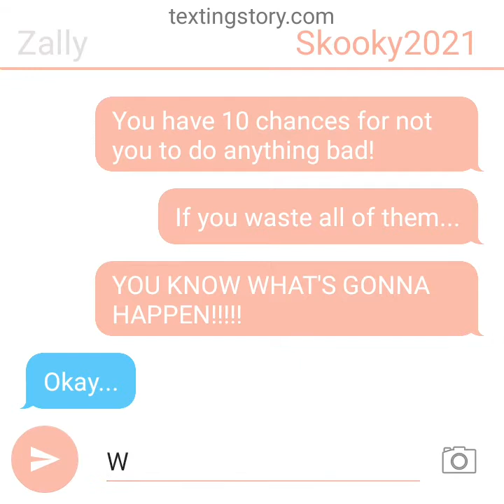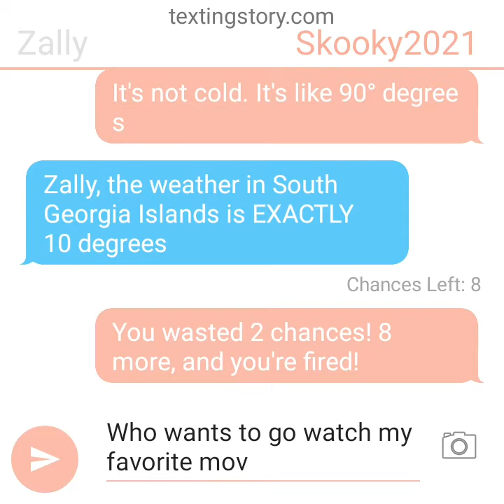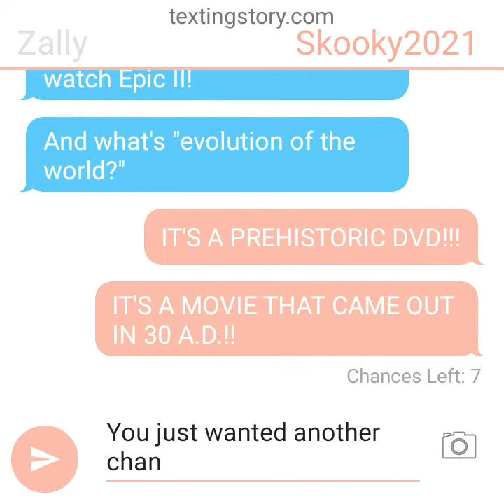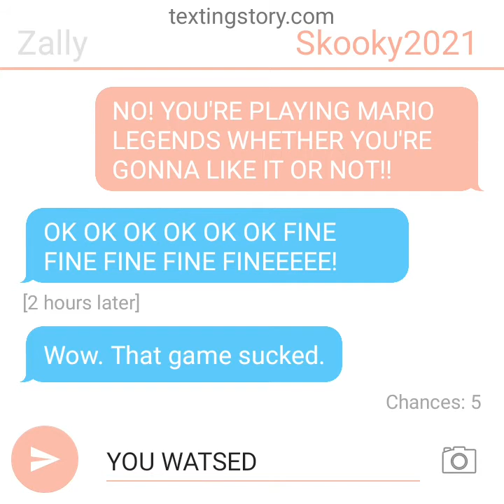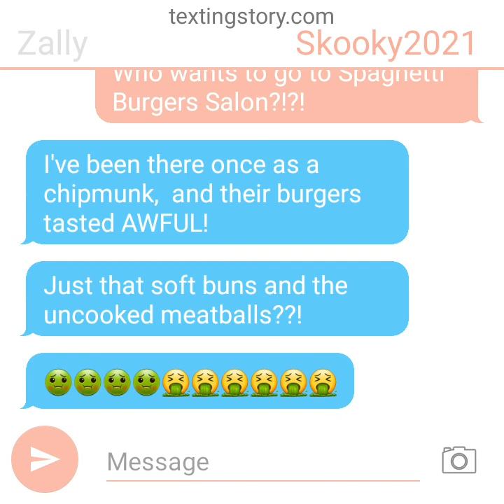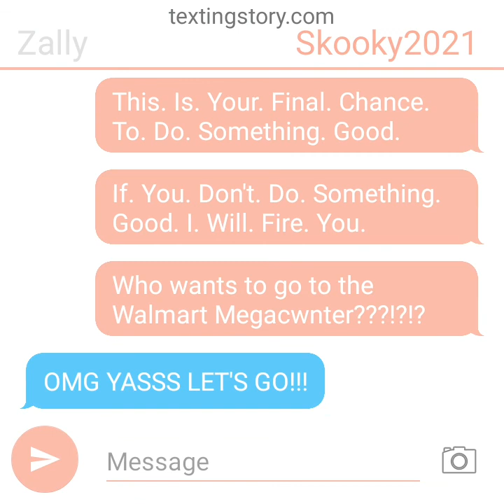TextingStory | The 10 Chances